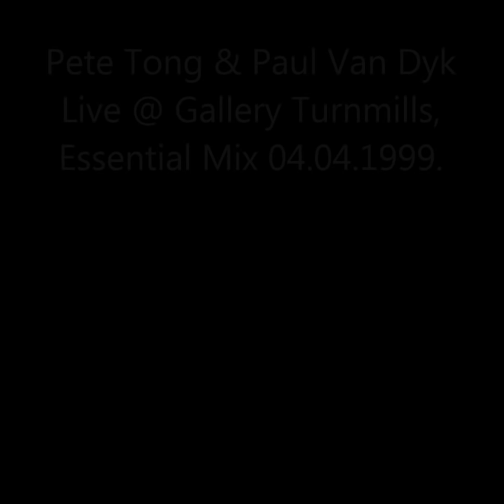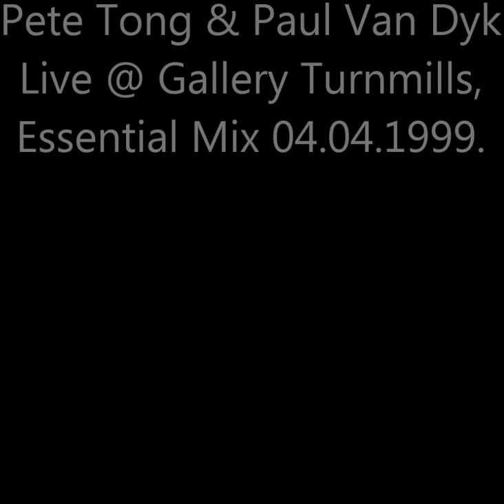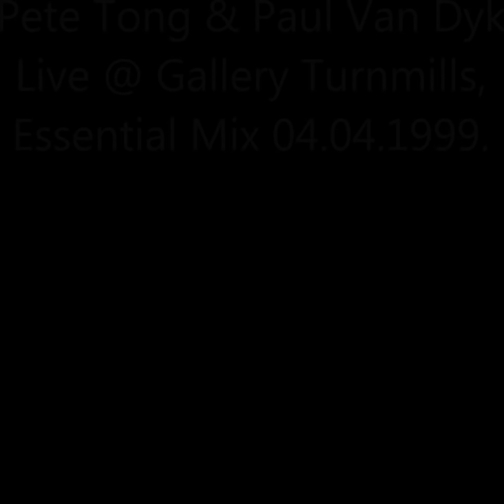Pete Tong, Tall Paul & Paul Van Dyk Live At Gallery Turnmills 04.04.1999., Essential Mix BBC Radio 1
Pete Tong tracklist:

00:00 - 7:57 (Love Tattoo) - "History Of Disco" (Essential)
7:57 - 13:25 Armand Van Helden - "The Boogie Monster" (ffrr)
13:25 - 17:22 Do The Funk - "Antione Clamaran/Disco EP" (Filtered)
17:22 - 22:44 Harry 'Choo Choo' Romero - "Hazin & Phazin" (Subliminal)
22:44 - 28:02 Harry 'Choo Choo' Romero - "Just Can't Get Enuff" (AMM)
28:02 - 32:38 Vicotr Imbres/Chris Smith - "Bass Funk" (Sme)
32:38 - 38:42 ID

Tall Paul Tracklist:

38:42 - 45:12 Mauro Picotto - "Lizard" (VC)
45:12 - 51:17 Mario Piu - "Unicorn" (London)
51:17 - 55:48 Orgy - "Blue Monday" (F111)
55:48 - 58:22 Shake Your Head - "Funky 4 Dinner" (white Label)
58:22 - 1:00:46 DJ Dan - "Needle Damage" (Moonshine)

Paul Van Dyk tracklist:

1:00:46 - 1:06:19 Hardy Heller Pres. I.C.E. - Ice 794 (Thanks To Berlin Dub)
1:06:19 - 1:13:01 Z2 - I Want You
REMOVED Blank & Jones - Cream (Paul van Dyk Remix)
1:13:01 - 1:18:09 Paul van Dyk - For An Angel (E-Werk Club mix)
1:18:09 - 1:22:11 Prototype - Soundpiercing (Omni Mix)
REMOVED Slick Mick - Middle
1:22:11 - 1:25:43 Southside Spinners - Luvstruck
1:25:43 - 1:28:49 2 Digital - Take My Soul
1:28:49 - 1:32:17 Gouryella - Gorella
1:32:17 - 1:39:00 2 Digital - Because Of My Dreams
1:39:00 - 1:45:52 Paul van Dyk - Tell Me Why [The Riddle] (Original Mix)
1:45:52 - 1:51:36 Floorplay - One More Time

The content of this video is owned by the BBC. For more information on The Essential Mix and up coming events